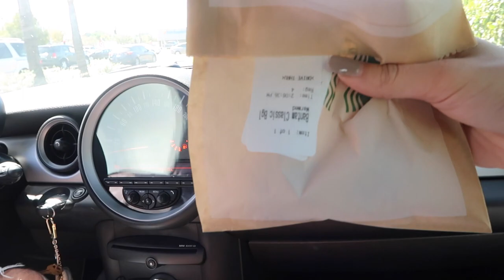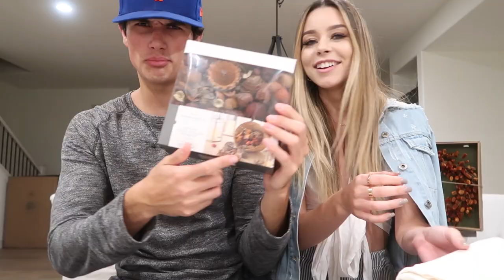FALL TARGET HAUL! HOME DECOR!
YAY NEW VLOG! FALL HAUL!

FOLLOW SIERRA!

5850 W 3rd Street
Los Angeles, CA
90036